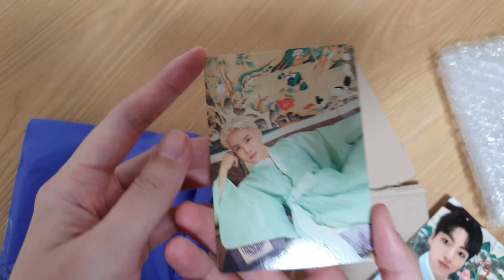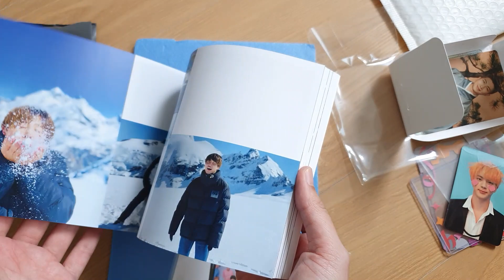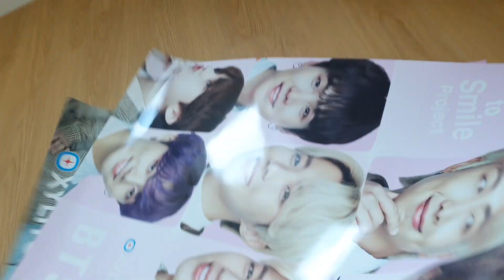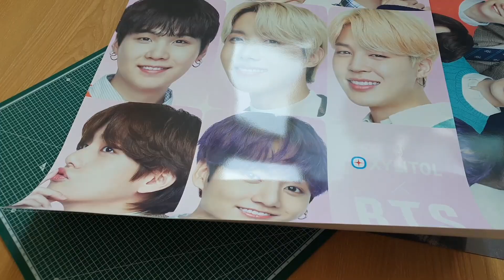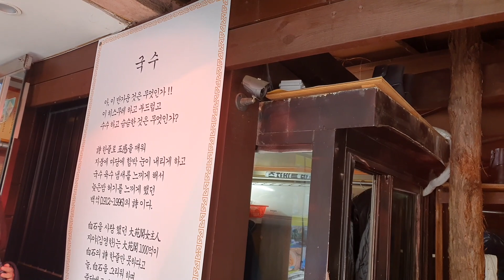Autumn 2021 Vlog (BTS mail, Seoul life) 아미일상 브이로그, 방탄 준등기깡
A better late but never slice of my life from November 2021. Hope you enjoy the BTS mail and bits of autumn in Seoul.
늦었지만 ㅎㅎ 작년 11월 준등기깡 영상과 일상 브이로그 올려요!

Music
Flickering - VYEN
Forevery Yours - Wayne Jones